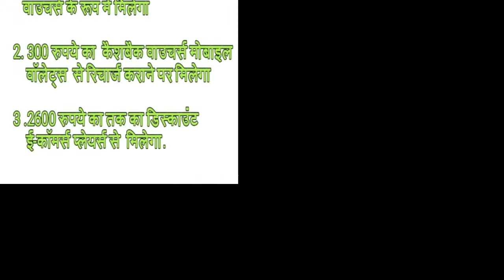Reliance Jio offers surprise cashback of up to Rs 3,300 on Rs 399 recharge ! BAKLOL NEWS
Reliance Jio on Monday enhanced the cashback offer to up to Rs. 3,300 on mobile recharge of Rs. 399 and above for all recharges that will be done till January 15 next year. Today is the last date for Jio's cashback offer of up to Rs. 2,599 on recharge of Rs. 399.
"Jio will provide surprise cashback of up to Rs. 3,300 on recharges of MRP 399 and above. This cashback will be in the form of Rs. 400 MyJio cashback vouchers, up to Rs. 300 instant cashback vouchers from wallets and up to Rs. 2,600 discount vouchers from e-commerce players," a company source said. This will be valid for all recharges with a value of Rs. 399 done between December 26 to January 15, 2018, the source said.